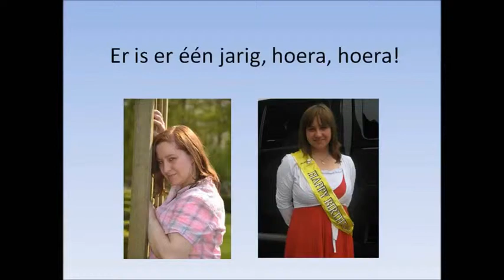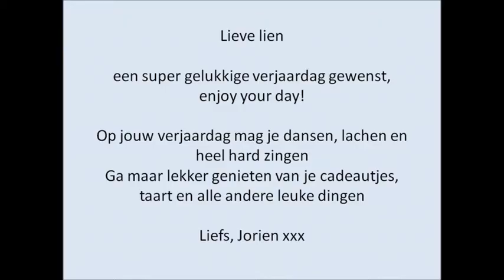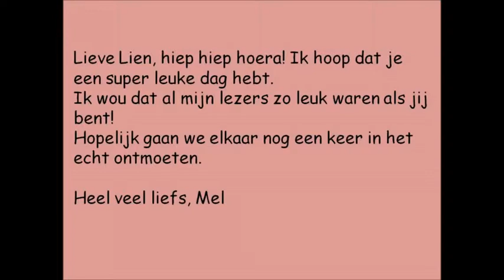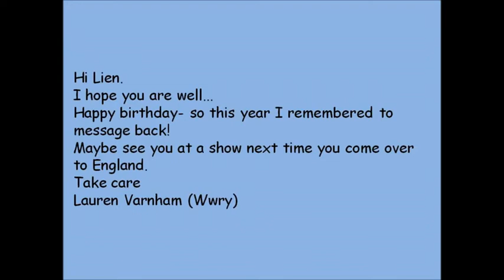Bday Filmpje Lien